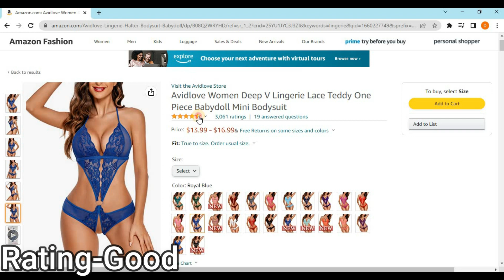Honey Birdette - Sexy Lingerie Try On Haul! (2022)|hot lingerie try on haul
*65% Cotton, 35% Polyester
*Featuring floral lace bodysuit lingerie, Classic Halter deep v-neck mini teddy outfits,back hook and eye closure women lingerie
*Lace one piece lingerie for women, halter straps, a hook and eye back closure
*This teddy lingerie is made of 35% Polyester and 65% Cotton，breathable and comfortable to wear
*Occasion: Sleepwear, Nightwear. Perfect for Wedding Night, Honeymoon, Valentine's Day, Anniversary, Bedroom, Bathroom or every night
*Package Content: 1 x Women Deep V Halter Teddy Lingerie Bodysuit

key words-
try on haul,lingerie try on haul,hot dress,hot lingerie,bikini,lingerie